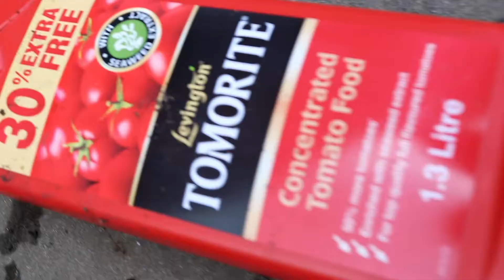Kirkgate Flowers (a VERY short film)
I made this very short video to showcase the good work going on outside the gallery on other social media platforms but decided to upload here too. I'm currently away sailing in the Greek islands; back with you all next week. Yamas!